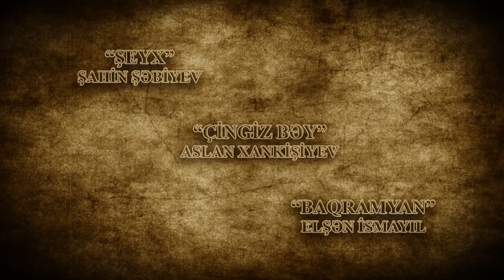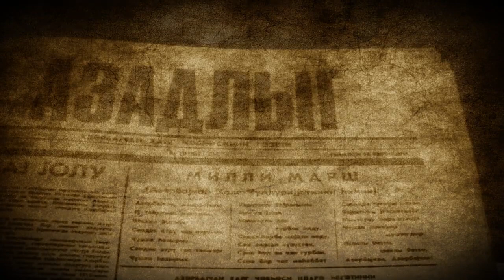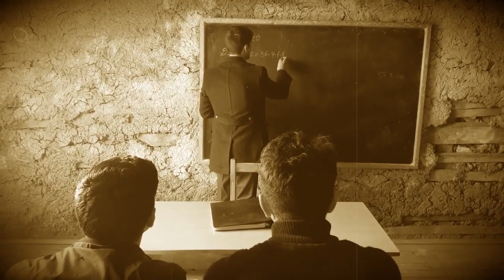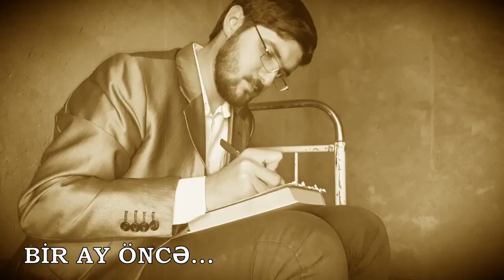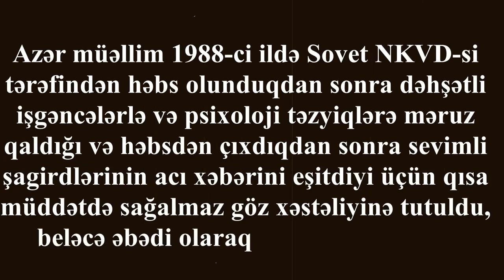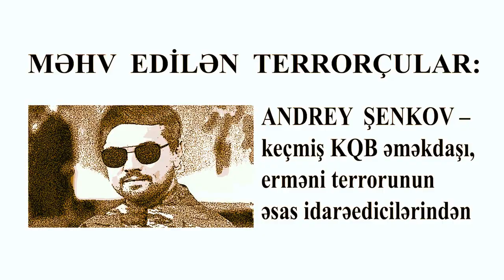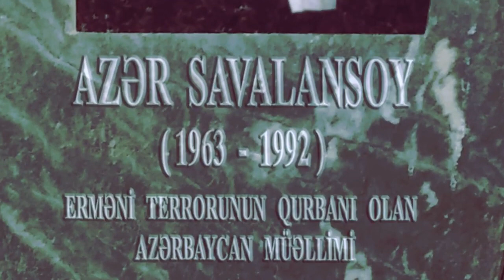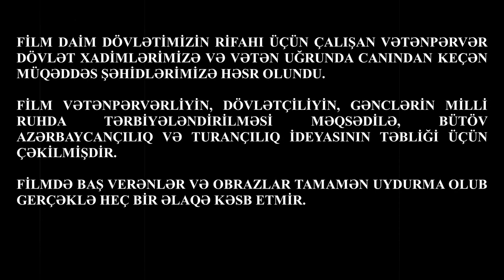TARİX DƏRSİ 2 - bədii film